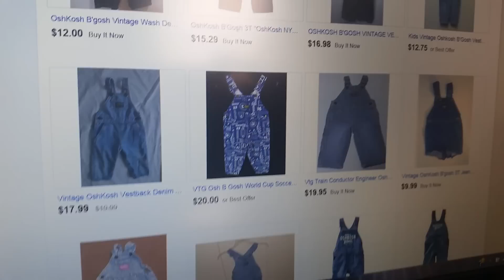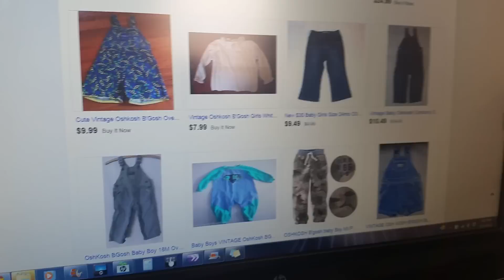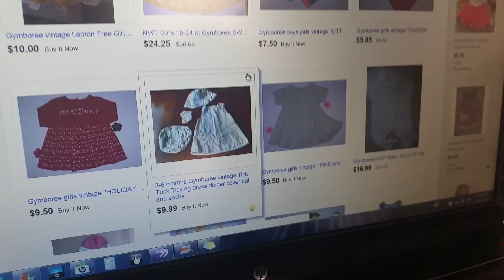80's/90's Retro Reborn Day!!! Let do it :)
Just upload your video anytime and let me know when you do, I will do mine with Zara once my items come in and she comes too of course ;)

*FAQ

*Baby Melissa is a Reborn that I got off of ebay. She is the Tracey Kit Prototype and was reborned by Master artist Evon Nather. She has a new reborn mom blondebunny99 :)

*Nyah is the full body silicone girl. I got her off of eBay. She is the Nyah kit by Lorna Miller-Sands. She is a sold out edition of only 15 babies.

*The full body boy silicone I used to have can be found on dollhse.com. He is the preston alexander and made by Melissa Mccrory. I named him Dakota :) He weighs apx 8 pounds. He was adopted by Natalielovesreborns1 and can be seen on her channel

*Patricia is a silicone doll made by Pat Moulton given to me by my dear friend Laura from HelloDollyNursery :) She is the Avery Sculpt.

*Max is the Siamese cat you see in like all my videos! He is 6 years old :)

*Mya is the orange tabby cat she is 3 :)